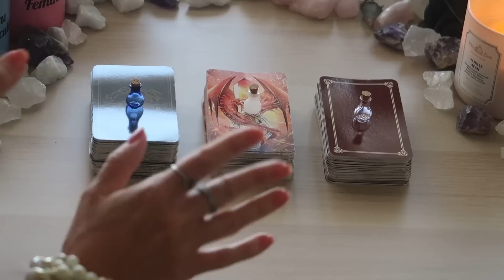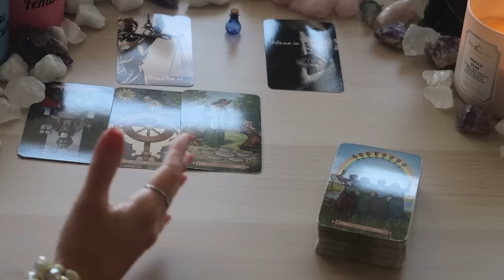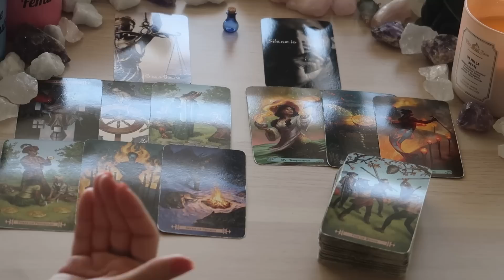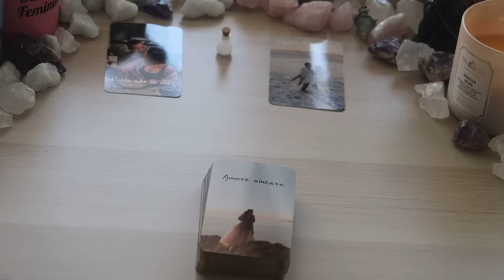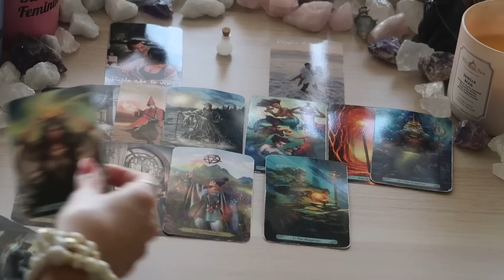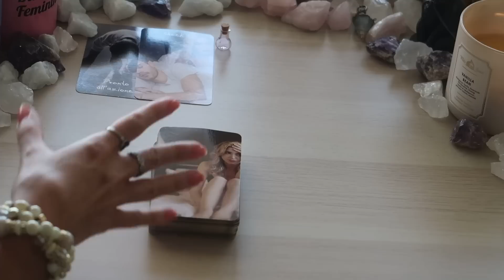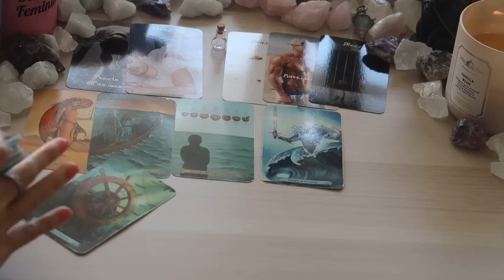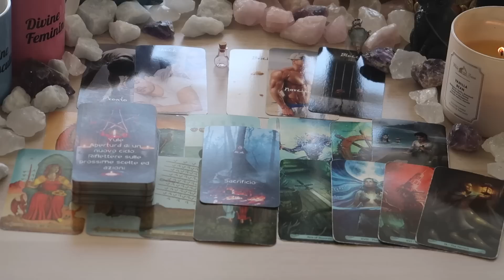Vi metto a confronto su ciò che provate e prossime azioni (Voi vs Loro) 🔮 Scegli i tarocchi 🔮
🔮TIMESTAMPS:
⭐Gruppo 1: 01:16
⚡Gruppo 2: 14:11
🌙Gruppo 3: 25:36

Modern Spellcaster's Tarot

Mermaid Tarot

Celtic Tarot